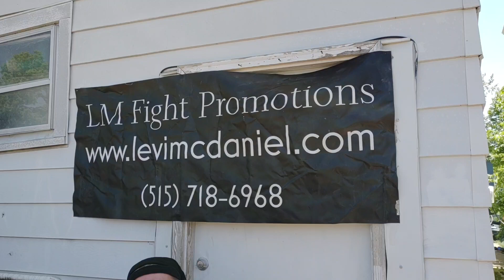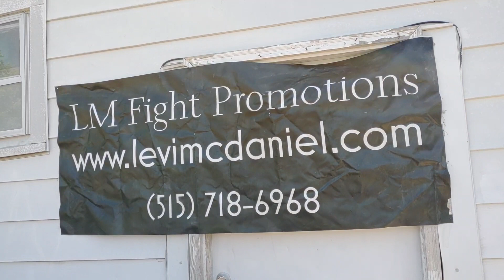(LMFP) Clay Evans vs Eirik the Viking (semi finals Jr Heavyweight tournament)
Kindly, consider donating so I can continue producing free videos here on YouTube.
Xbox gamertag: levibloody
PSN: levibloody

Copyright @ LM Fight Promotions 2024. Any illegal reproduction of this content will result in immediate legal action.